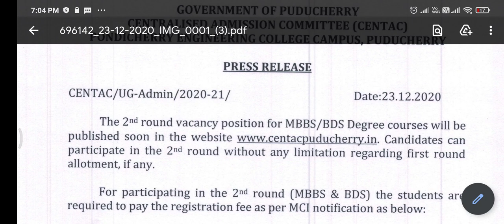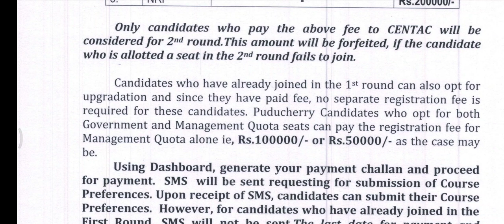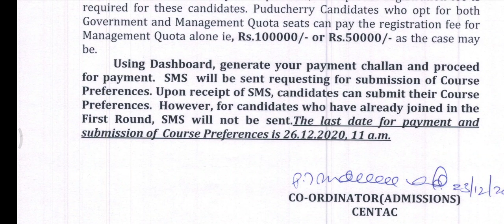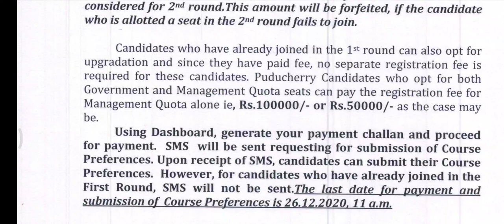Round 2 registration opens